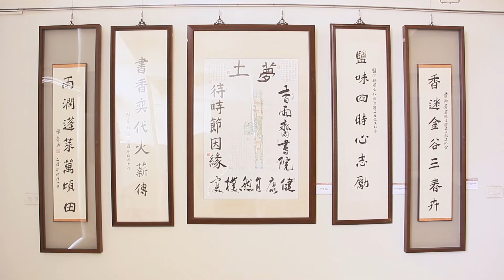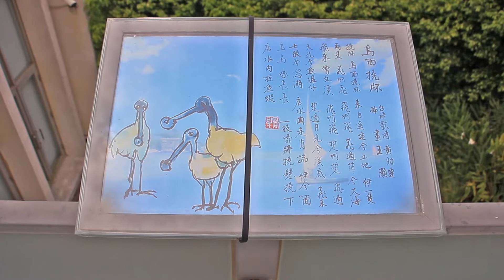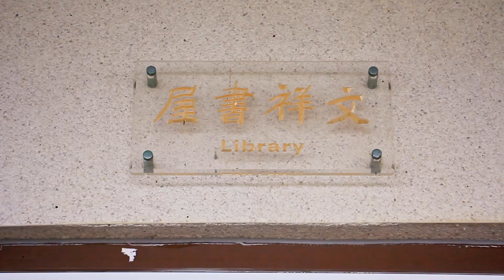國立臺南大學博物館．香雨書院園區導覽影片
國立臺南大學博物館．香雨書院
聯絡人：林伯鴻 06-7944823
地址： 台南市將軍區(漚汪)長榮村182號
開館時間：每週三至週日 10:00 至 17:00 (12:00~13:30休息)
※ 週一週二及國定假日休館

影片製作、3D動畫：2018年暑期實習
拍攝時間：2018年7月～8月